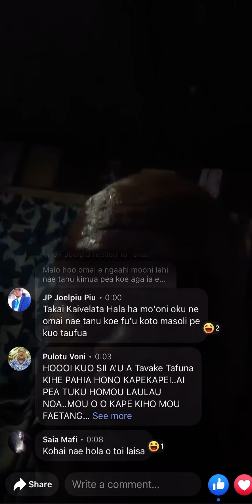Tavake Tafuna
Puaka kai puha moa hhh